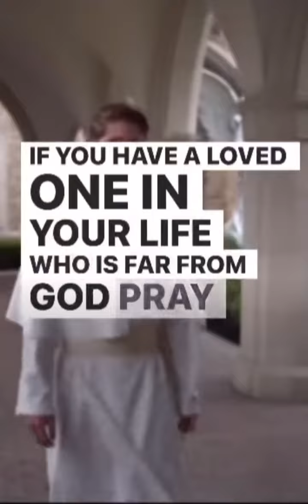Importance of Praying The Rosary Everyday / The Holy Rosary / Pray The Holy Rosary